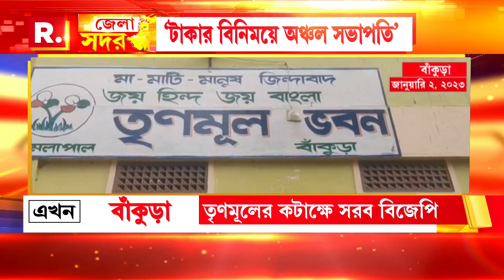সিমলাপালে কোন্দলের জেরে তালা পড়ে দলের ব্লক কার্যালয়ে। ২৪ ঘণ্টা বন্ধ থাকে তৃণমূলের কার্যালয়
Bankura TMC | পঞ্চায়েতের আগে আবাস দুর্নীতি নিয়ে অস্বস্তিতে তৃণমূল। বাঁকুড়ার সিমলাপালে কোন্দলের জেরে তালা পড়ে দলের ব্লক কার্যালয়ে। ২৪ ঘণ্টা বন্ধ থাকে তৃণমূলের কার্যালয়। অফিস খুললেও কর্মীদের আচরণে ক্ষুব্ধ জেলা নেতৃত্ব

রিপাবলিক স্বাধীন।
রিপাবলিক নির্ভীক।
আপনিই রিপাবলিক।